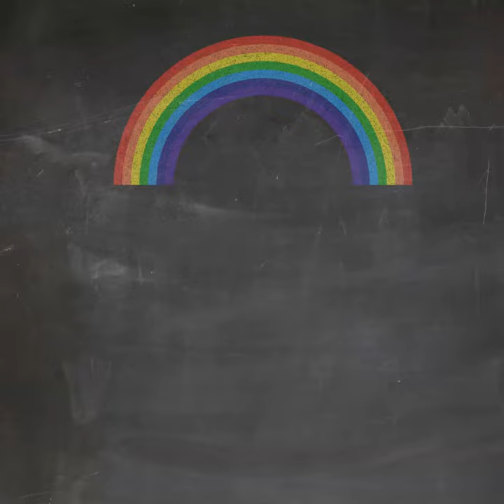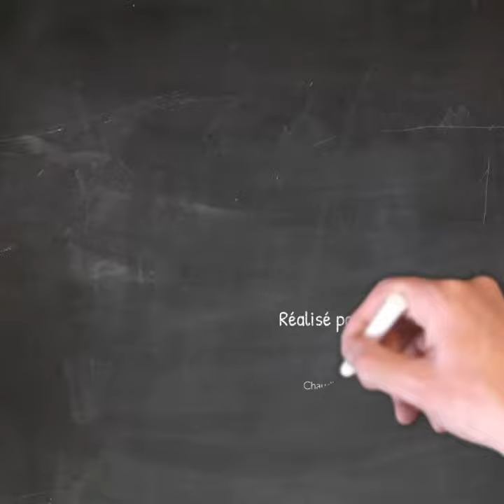(Astuce 1 - AGIR) 7 astuces pour préserver sa santé mentale durant la crise de la COVID 19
AGIR c'est oser, tirer profit de ses expériences, voir le bon côté des choses, s'engager socialement.